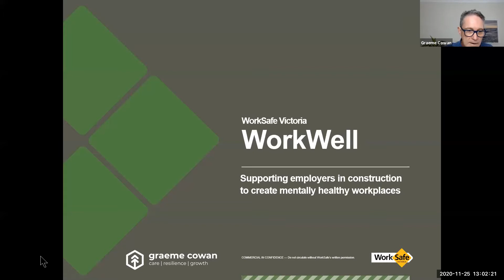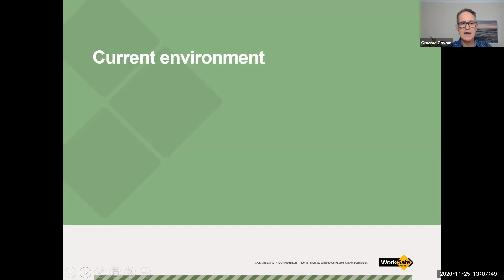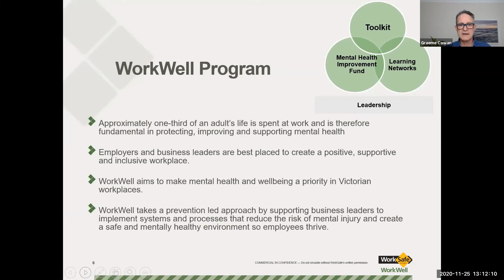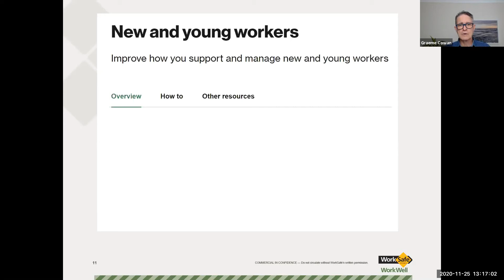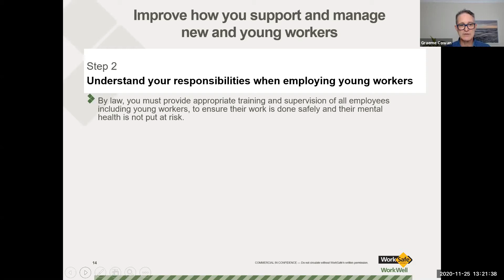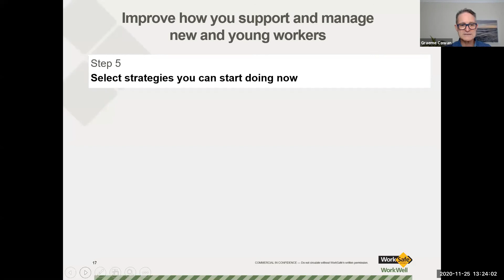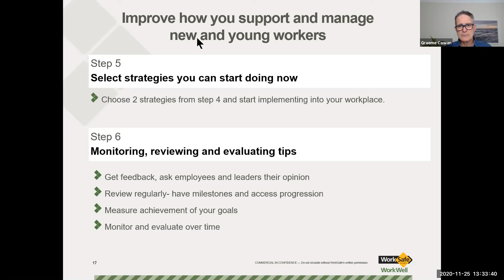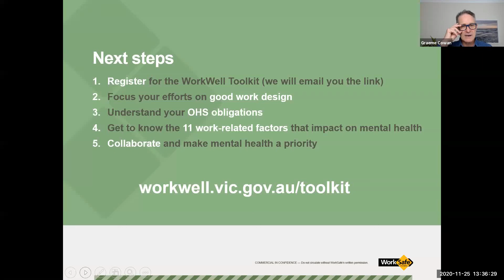Webinar: Creating mentally healthy workplaces in the construction industry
Mental health advocate Graeme Cowan hosts a webinar discussing how to create mentally healthy workplaces in the construction industry. Use the free WorkWell Toolkit to make a change in your industry